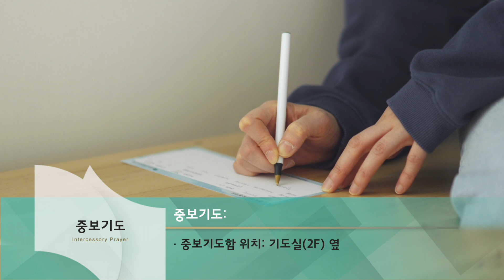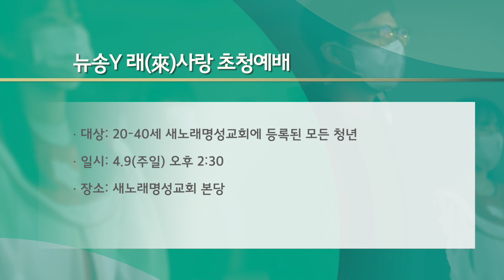2023. 3. 26. 영상광고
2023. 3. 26. 영상광고입니다.

1. 애플트리 입학식
2. 중보기도
3. 뉴송Y 래(來)사랑 초청예배